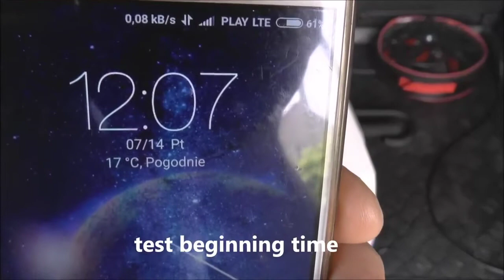مبردات الطعام والماء👍 glaciere en plastique#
هذا الفيديو اعددته عن موضوع :glaciere en plastique